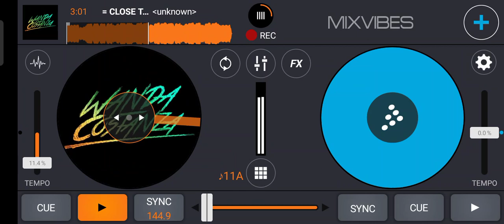= CLOSE THE STARS = ( MAULANARICKY X SYAUQI X TENNO RIANSYAH ) GT EXC